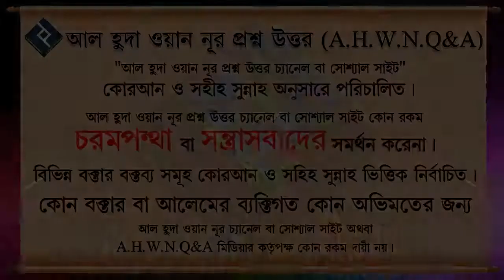গোসল ফরজ অবস্থায় কি কিছু খাওয়া,ধরা জায়েজ নেই ᴴᴰ┇শায়েখ আব্দুল মালেক বিন ইদ্রিস